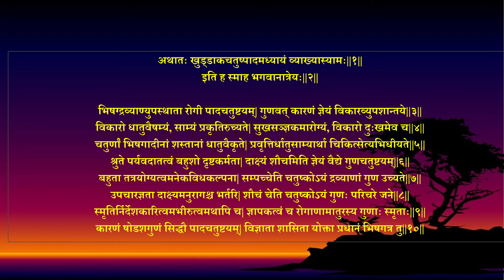चरक संहिता | सूत्रस्थानम् | नवमोध्यायः | खुड्डाकचतुष्पादः | Recitation of Charak Samhita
चरक संहिता | सूत्रस्थानम् | पञ्मोऽध्यायः | मात्राशितीय | Recitation of Charak Samhita

चरक संहिता | सूत्रस्थानम् | चतुर्थोऽध्यायः | षड्विरेचनशताश्रीय | Recitation of Charak Samhita

चरक संहिता | सूत्रस्थानम् | तृतीयोऽध्यायः | आरग्वधीयः |  Recitation of Charaka Samhita |

चरक संहिता | सूत्रस्थानम् | द्वितीयोऽध्यायः | अपामार्गतण्डुलीयः | Recitation of Charaka Samhita

चरक संहिता सूत्रस्थानम् प्रथमोऽध्यायः पारायणम् | Recitation of Charaka Samhita | sootrasthan | deerghanjivitiyam |